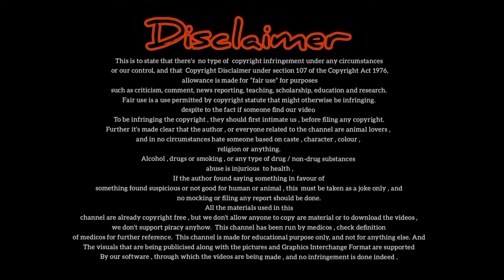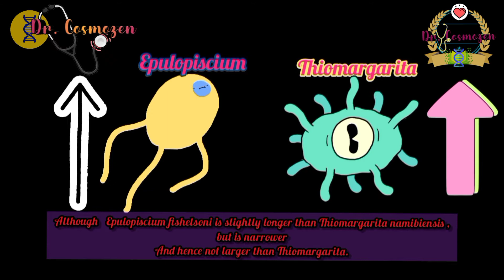Bacteria can be seen with naked eye 😱😱😱 | Dr. Cosmozen | Maaz | Unbelievable amazing facts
Dr. Cosmozen presents an interesting & equally amazing video on :
Bacteria that can be seen without a microscope.
video is purely educational.